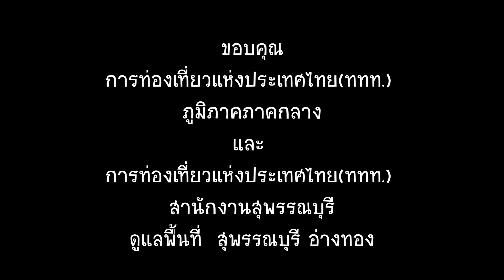ตัดยอดขยายพันธุ์ ต้นรวยไม่เลิก สวนน้องหยก หมู่11 บ้านทองเลื่อน ต.แสวงหา อ.แสวงหา จ.อ่างทอง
สวนน้องหยก  หมู่11 บ้านทองเลื่อน ต.แสวงหา อ.แสวงหา จ.อ่างทอง 14150

หมู่บ้านไม้มงคลบ้านทองเลื่อน ต.แสวงหา อ.แสวงหา จ.อ่างทอง 14150

หมู่บ้านไม้มงคลบ้านทองเลื่อน  เป็นหมู่บ้านที่ส่งเสริมการปลูกไม้ประดับและไม้มงคล ...

ไม้มงคล “หยก” มีลักษณะเด่น คือ ใบพัดหัวไม่แตก หัวหยิก ถา้ เน้ือหยกใส จะมีราคาสูง ท้ังสอง ประเภทเป็นไม้มงคลไม้ประดับ ร่มรำไรสวยงามเป็นสิริมงคลสามารถนาเป็นของฝากไดต้ลอดทุกเวลา

ประชากรส่วนใหญ่ของอำเภอแสวงหาประกอบอาชีพเกษตรกรรมคือการทำงานเป็นอาชีพหลักว่างจากการทำงาหาอาชีพเสริมรายได้มีประชากรกลุ่มหนึ่งของบ้านทองเลื่อนหมู่ที่ 11 ตำบลแสวงหาประกอบอาชีพเสริมรายได้ปลูกไม้ดอกไม้ประดับประเภทหยกมาเป็นเวลานานทำกันหลายครัวเรือนต่างคนต่างทำ
            ในช่วงสองถึงสามปีที่ผ่านมาไม้ประดับกำลังเป็นที่นิยมมีพ่อค้าผูกขาดรับซื้อในพื้นที่เล็กกดราคาทำให้ขาดทุนจึงมีการปรึกษาและจะแก้ปัญหาอย่างไรทำแล้วขายไม่ได้ราคาตกต่ำจึงร่วงกูตัการจัดตั้งกลุ่มขึ้นมาเมื่อวันที่  6 ตุลา 2548 สมาชิกแรกตั้ง 16 คนโดยการรวมกลุ่มเพื่อแก้ปัญหาอุปสรรคและทักษะความรู้ร่วมกันแก้ปัญหานำความรู้ใหม่มาเผยแพร่ให้สมาชิก

นายสมชาย บุญสันต์ ผู้ใหญ่บ้านหมู่ 11  ตำบลแสวงหา
นายสุรพร หมายเจริญ.   นายอำเภอแสวงหา.
และ
การท่องเที่ยวแห่งประเทศไทย(ททท.) สำนักงานสุพรรณบุรี
ดูแลพื้นที่  สุพรรณบุรี อ่างทอง